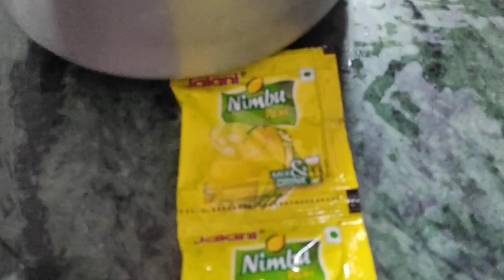ye kya bn gya aaj,socha nhi tha,sahi tarika banane ka halat kharab ho gyi